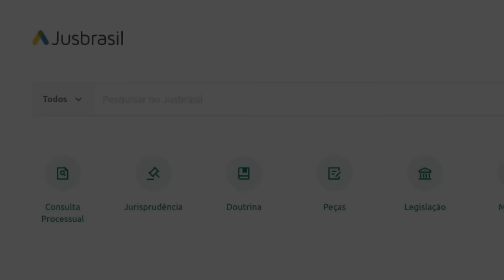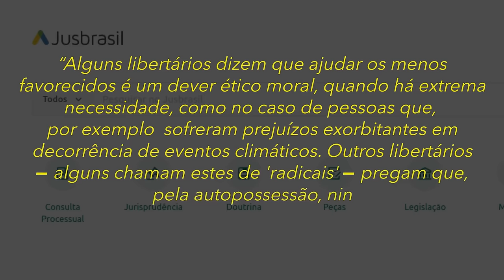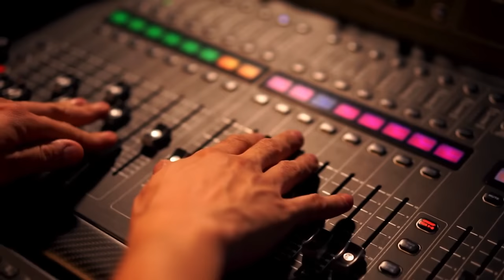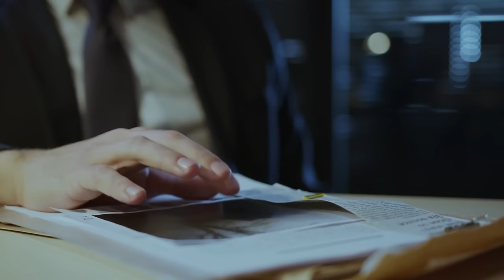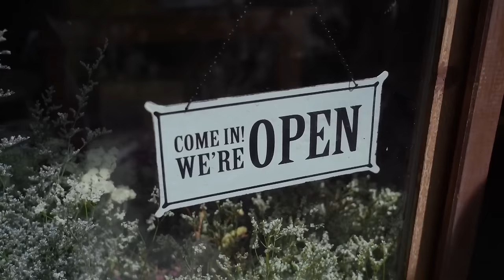O Experimento de Milgram: POR QUE ordens CLARAMENTE INJUSTAS são obdecidas?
Ajude o canal:

16vmNcrA4Mvf7CaRLirAmpnjz1ZH3bWNkQ (Bitcoin)